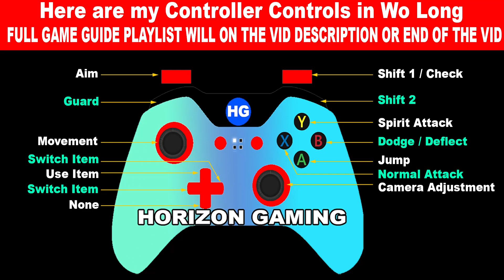Wo Long How to Get Rank 5 Steel Location - Best Rank 5 Steel Farming Spot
Best Rank 5 Steel Farming Location - WO LONG FALLEN DYNASTY How to Get Rank 5 Steel - In this Guide you will see the Best Rank 5 Steel Farming Spot that will help you to upgrade your Gears and Equipment

Timestamp:
00:00 - Rank 5 Steel Farming Location
00:44 - How to Get more
01:05 - End and Complete